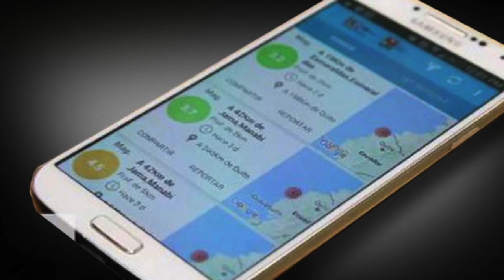'¡¡¡¡´´´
Video sobre: QR MEDIA ARTSELFY